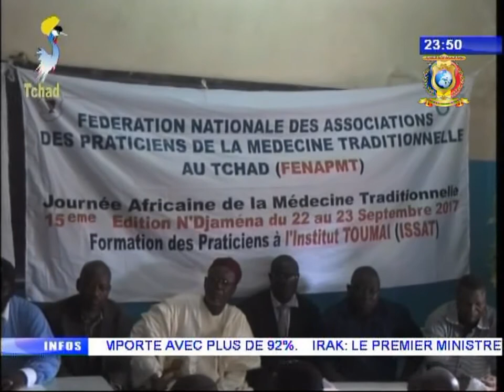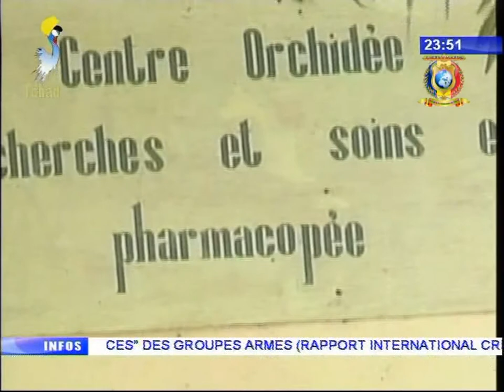INFOS TELE TCHAD DU 02 OCTOBRE 2017 - Santé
Titres
1) Les catégories des tradipraticiens.